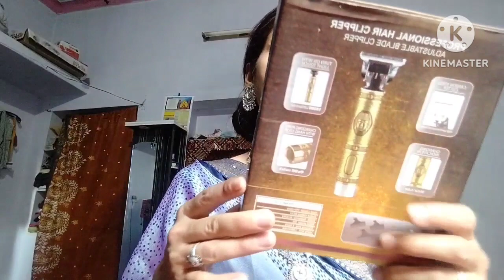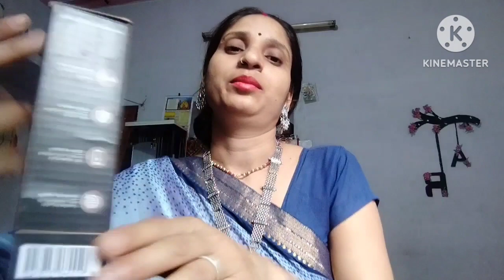🌹Maine ki online shopping🔥maineकी ऑनलाइन शॉपिंग#viral vlloging story of Lifeline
main channel---👌👌👌

hello guys to mujhe please support karo Maine is video mein apne ghar ka home tour karvaya hai aur aap logon Ko please pasand aaye to mujhe comment mein jarur batana aur mujhe Dil se support karo to aise meikuchh ban sakti hun gais

tranding video ko
daily vlog
first vlog

daily life
monaj dev

greeb Ms vlog

Deeps all in one channel

story of lifeline

Saurabh Joshi

Malik fitness

lifeline story